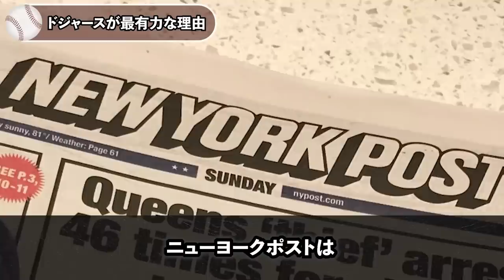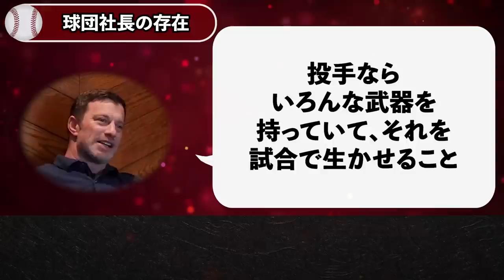【緊急】大谷獲得へドジャースが遂に動く！ド軍会長「さっさとよこせ！大谷はうちで無敵になる」米国メディア各社緊急報道！【海外の反応/MLB】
【海外の反応】大谷の二刀流を抑止するMLB新ルールがヤバすぎる…！全米メディアと大谷ファンから怒りの声で大炎上！【MLB/メジャー】

【暴露】大谷の通訳”水原一平”さんが「大谷翔平の莫大な収入の異常な使い道」を暴露！「正直異常ですよ」【海外の反応/MLB】

【大谷】エ軍投手コーチ「99％が気付かない大谷の異常さにやっと気付いたよ」ワイズ投手コーチが大谷のピッチングを見て感じた本音をアメリカTVが特番！【海外の反応/MLB】

【驚愕】大谷が敵に完全にブチ切れ「とんでもない大事件」を起こしてしまう…！【海外の反応/プロ野球】

【大谷危機】エ軍本拠地が過疎化…。大谷ファン「大谷見たいけどエンゼルス弱すぎてもういい…」大谷のやる気激減の大ピンチ！【海外の反応/MLB/メジャー】

▼チャプター
0:00 挨拶
0:39 ドジャースが最有力な理由
2:56 球団社長の存在
5:03 球団社長の衝撃発言
8:12 マネーゲームに負けない！